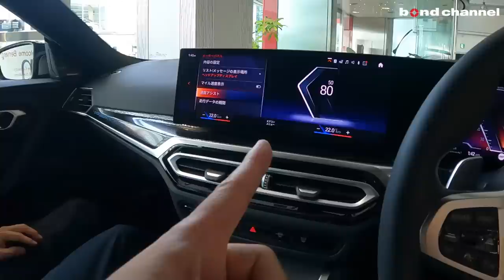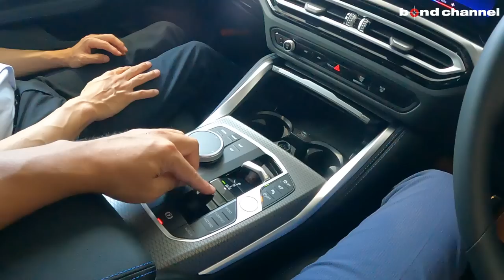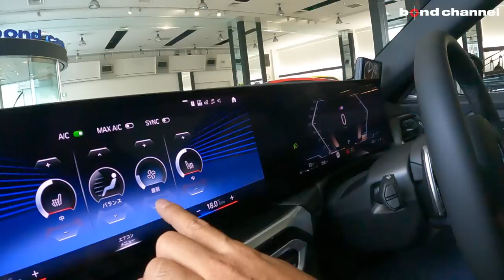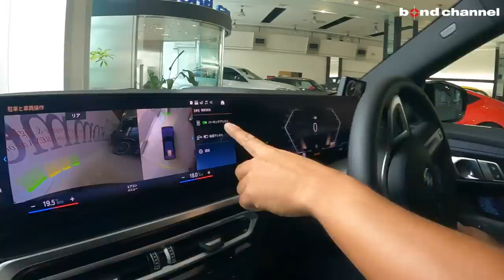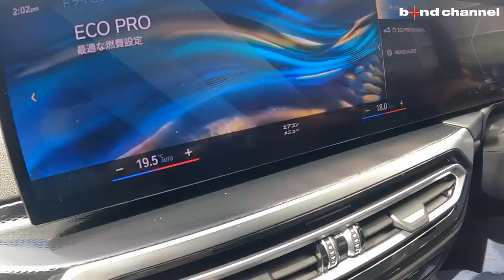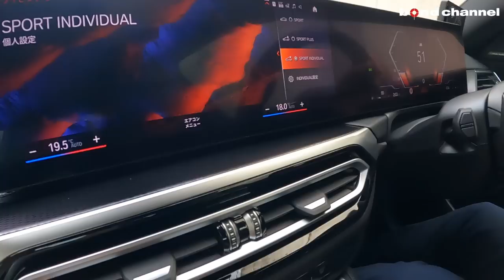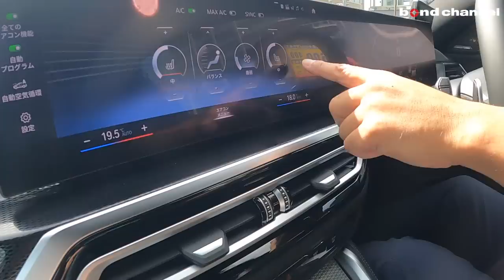【もはや2シリーズでは無い？！】上質過ぎるM240i xDriveに試乗します【bond cars Arena】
00:00 外装紹介
07:56 トランクルーム紹介
09:18 内装紹介
17:02 エンジンルーム紹介
18:40 灯火類＆排気音紹介
20:06 試乗
40:55 エンディング

グレード M240i Xドライブクーペ
型式 3BA-52CM30
ハンドル 右
カラー サンダーナイトメタリック
整備記録簿
保証
修復歴 なし

【M240ixDrive COUPE】
　◆直列6気筒DOHCガソリン
　◆電子油圧制御式8速AT
　◆4輪駆動

　◆Mスポーツシートパッケージ（28.9万円）
　 ●Mスポーツシート（運転席&助手席）
　　（ランバー・サポート、電動調節式サイド・サポート付）
　 ●ヴァーネスカレザー
　 ●サンプロテクションガラス
　◆ファストトラックパッケージ（26万円）
　　●19インチMライトアルミホイール
　　●アダプティブMサスペンション
　　●Mテクノロジーパッケージ
　◆Mハイライターズイルミネーテッド（2.8万円）
　◆harman/kardonサウンドシステム（7.6万円）
　◆ボディカラーメタリック（10万円）

〒338-0001
埼玉県さいたま市中央区上落合2-4-1
定休日：毎週月曜日
担当：小嶋